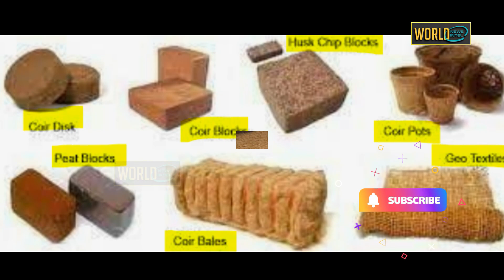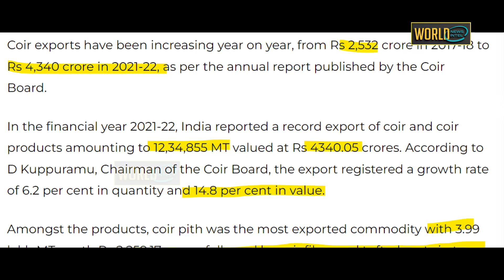शुरुआत देश के लिए की थी नतीजों ने दुनिया को हिला डाला\Indian Coir products exports reach 110 country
Indian Coir products exports reach 110 countries: MSME Min Narayan Rane